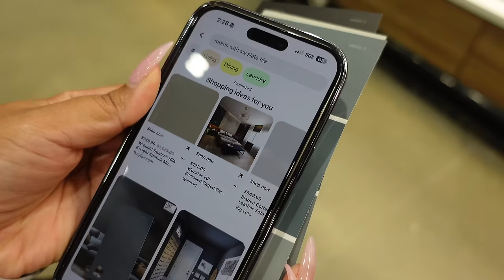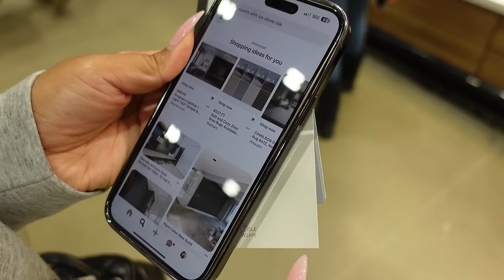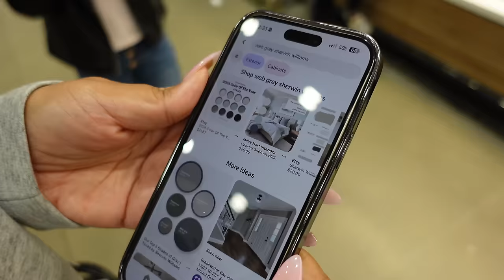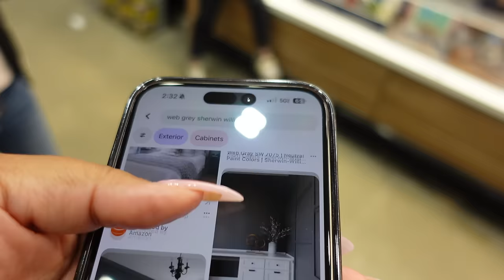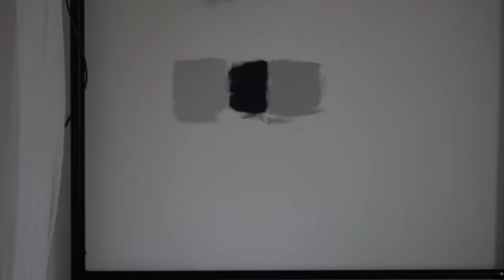VLOG! BEGINNING OF BEDROOM MAKEOVER, GIRL TIME, SELF CARE & MORE!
Hey Allure's! Today we will be beginning the process of doing a bedroom makeover while getting some girl time in, self care & more! I hope you enjoy! xoxoxo

❤️Items mentioned in today's vlog❤️:

satin cargos ( no longer at target but I found some similar):

black body suit:

laurenallure

Laurenallure